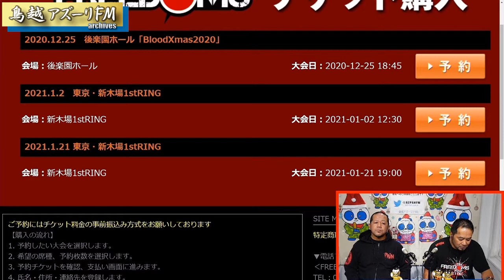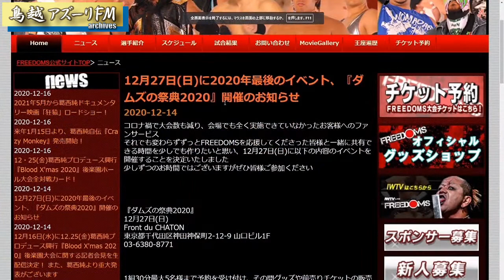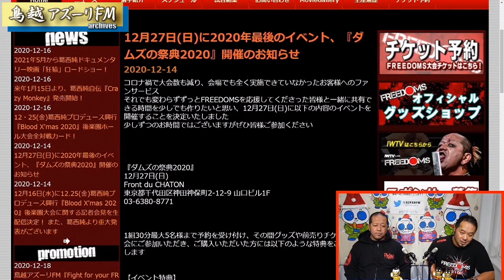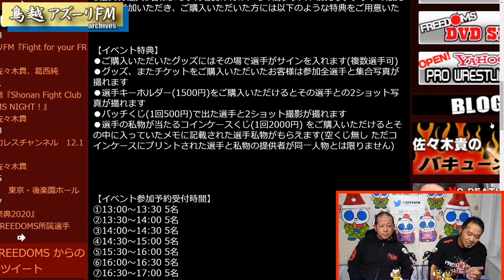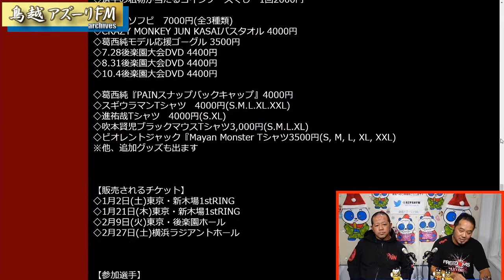2020年12月18日 Fight for your FREEDOM! ゲスト：葛西純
MC:佐々木貴　ゲスト：葛西純